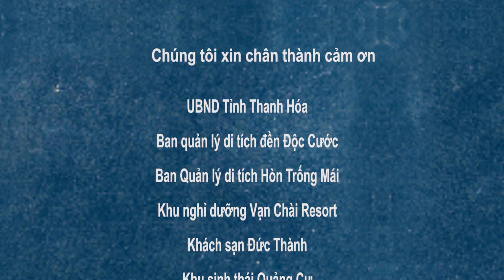SẦM SƠN - CẢM HỨNG BẤT TẬN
Đạo Diễn: Dương Thế Hùng ( Hungfcb )
Sản Xuất: Dũng Zâu
Diễn Viên: Đỗ Đức Việt - Nguyễn Tú Quyên
Quay Phim: Dương Thế Hùng - Quang Cối
Trợ Lý Quay Phim: Tâm Mít - Trung Kiên - Văn An
Dựng Phim: Đỗ Đức Việt
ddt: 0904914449